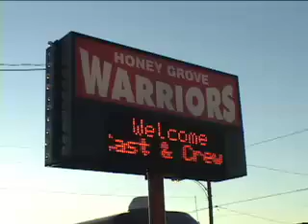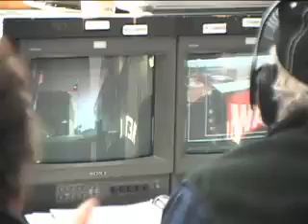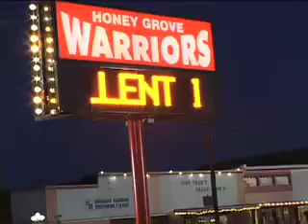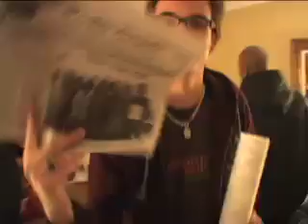One Tree Hill_ Honeygrove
One Tree Hill_ Honeygrove_ Peyton's Podcast